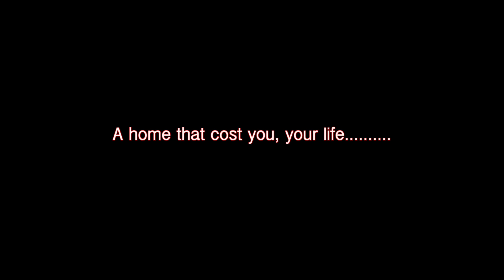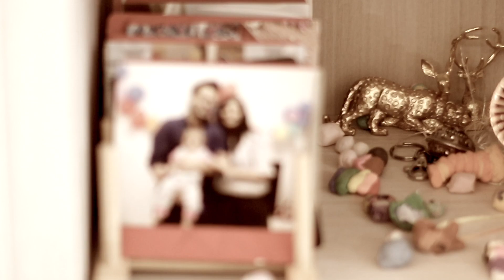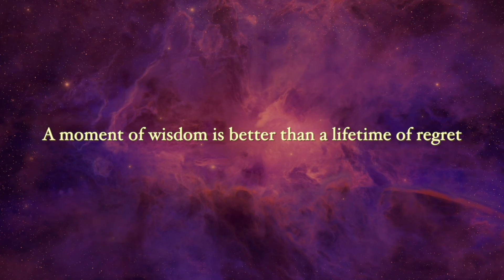Wandering ( soul that reincarnated for the love )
Watch Bond between mother and special child.